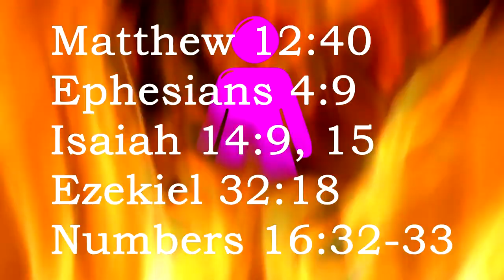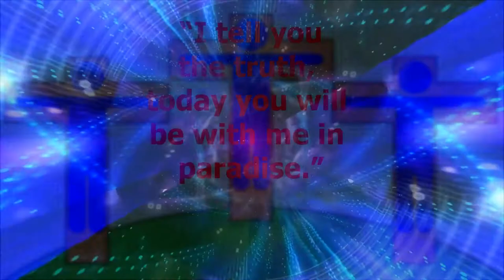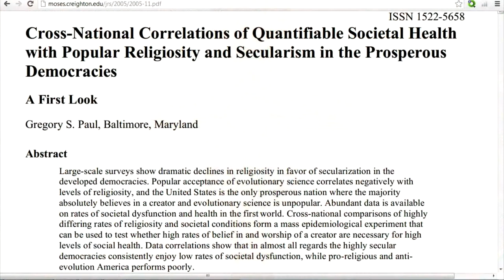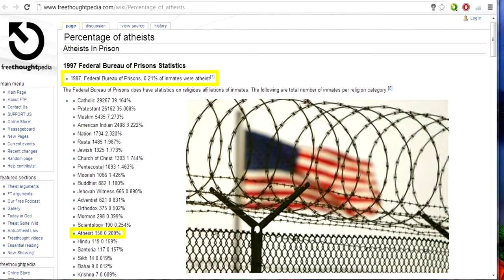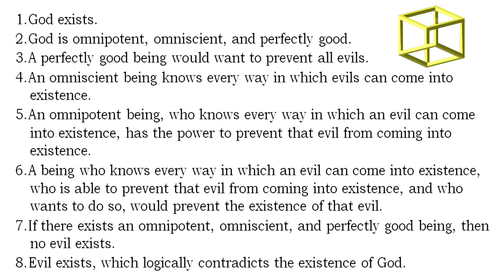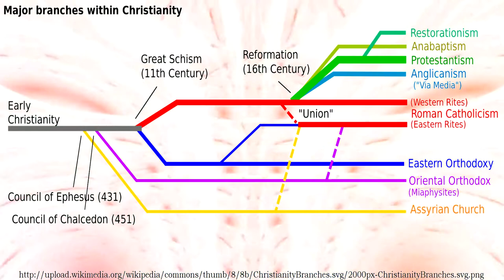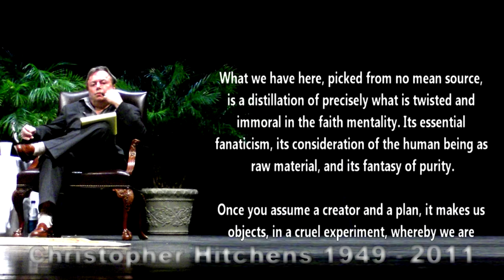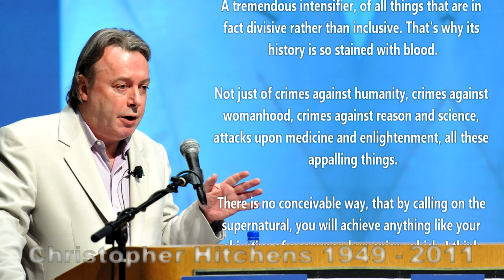Christianity - Images of Injustice, Irrationality & Immorality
Christianity - Images of Injustice, Immorality & Irrationality
Section II: 5:09  Section III: 9:16  Section Hitch: 14:13

Song "Withered Bones of Faith"